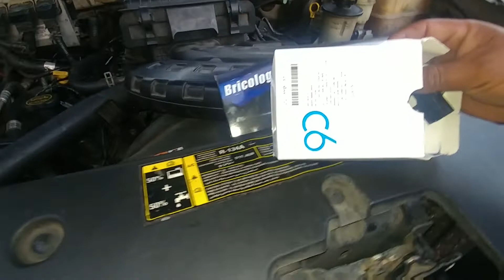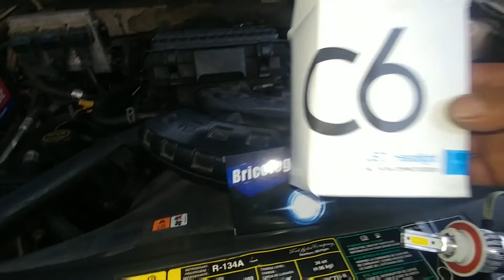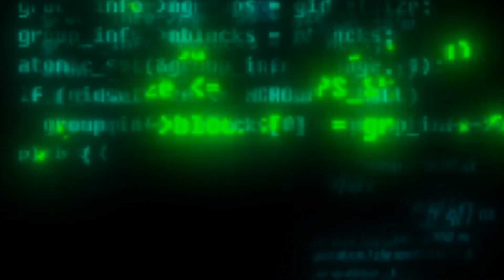Cómo cambiar Luces headlights y Fog light's Normales 💡 A LED lights 👍 Ford F-150 2004